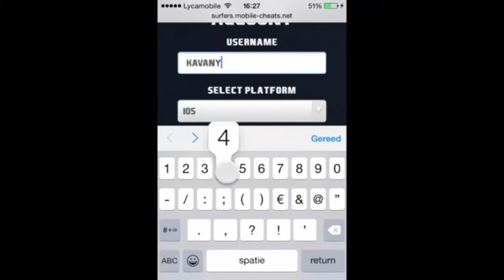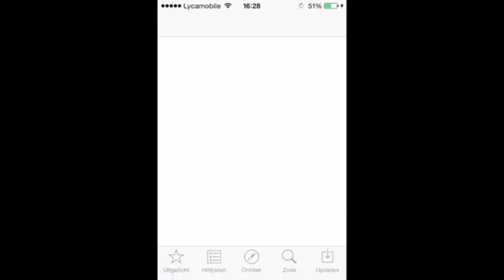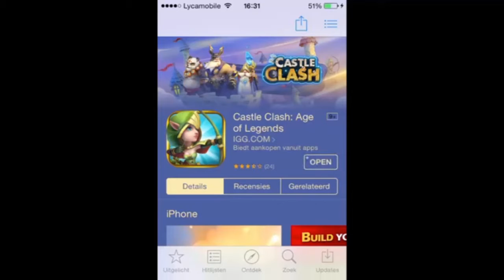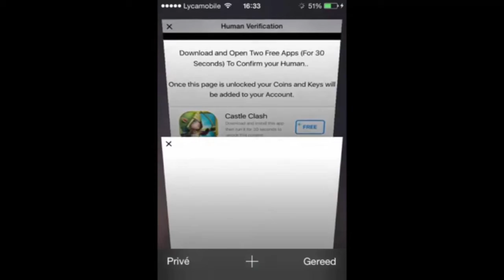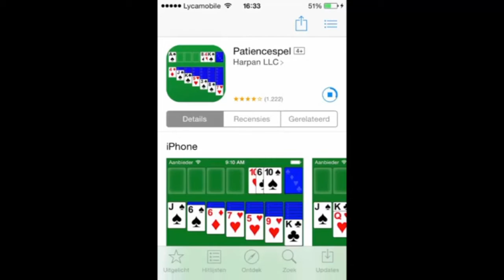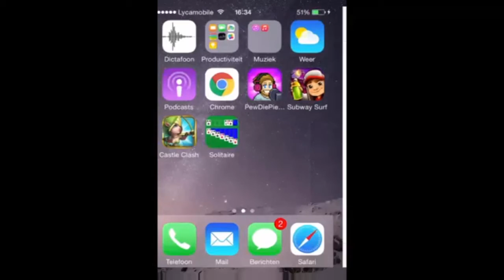Comment hack subway sufers android-apple 100%wolking